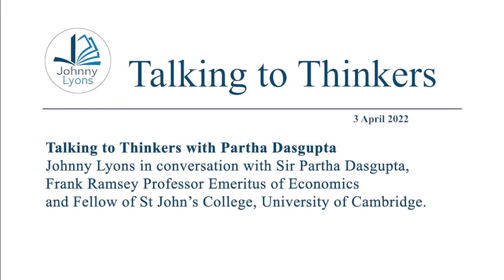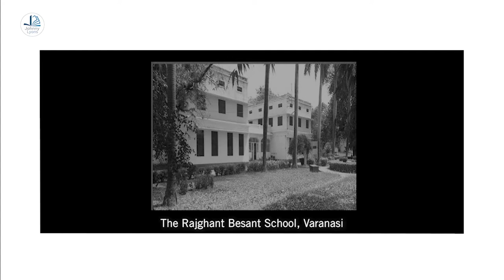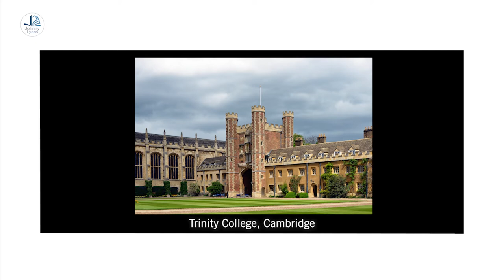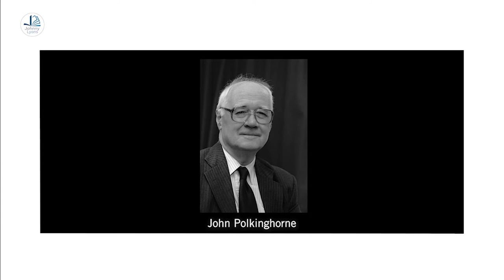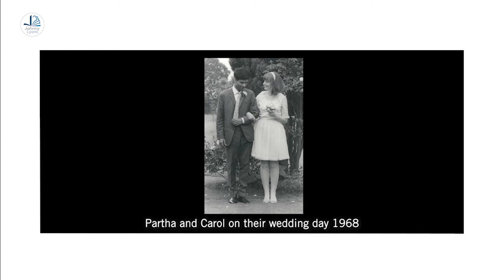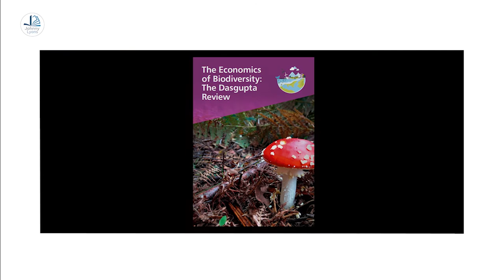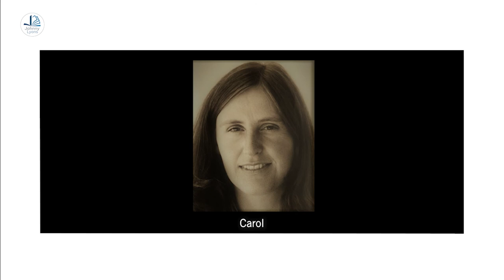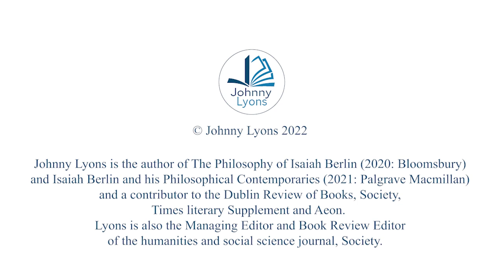Talking to Thinkers with Sir Partha Dasgupta - April 2022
My guest in this episode of Talking to Thinkers is Sir Partha Dasgupta, Frank Ramsey Professor Emeritus of Economics at the University of Cambridge and author of the recent Dasgupta Review on the economics of biodiversity which was sponsored by the UK Treasury.